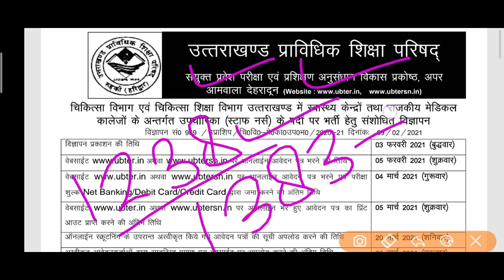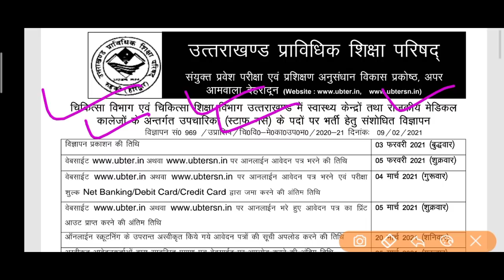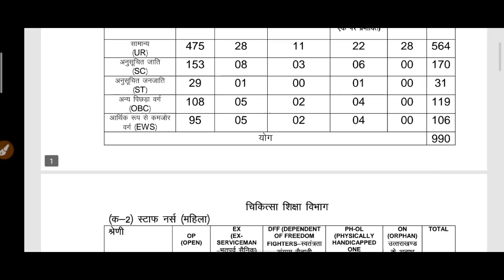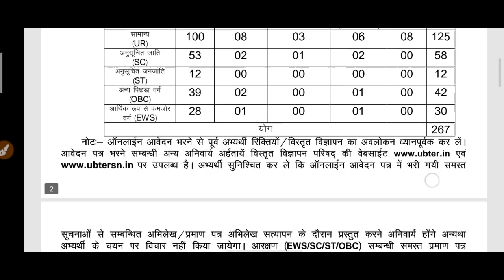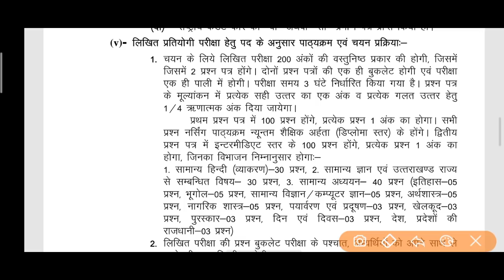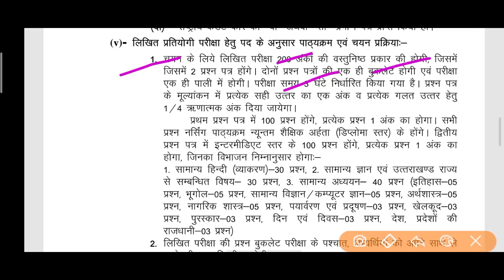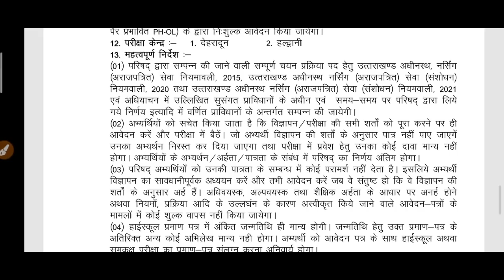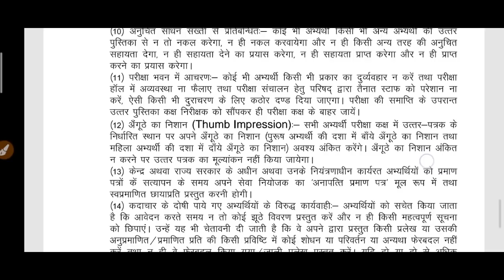Uttarakhand New Vacancy 2021 | 2621 Post | उत्तराखंड में बम्पर भर्ती | Study With Shivesh Nautiyal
उत्तराखंड में नई भर्ती 2021
Uttarakhand Staff Nurse Vacancy 2021
उत्तराखंड नई भर्ती 2021
उत्तराखंड स्टाफ नर्स भर्ती 2021
स्टाफ नर्स भर्ती 2021